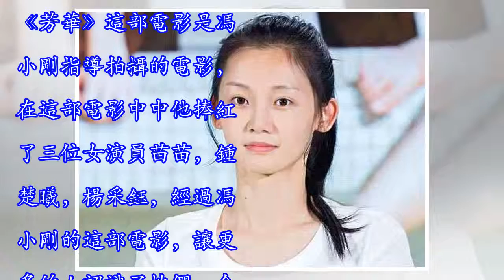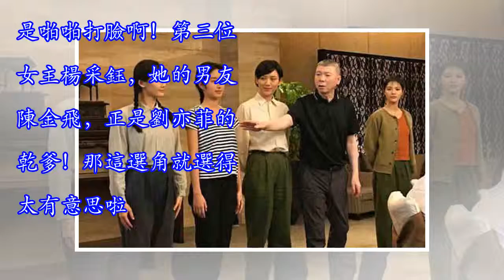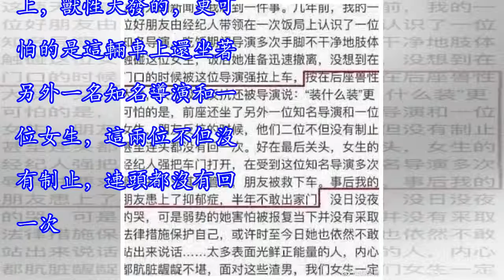芳華女主揭露某知名導演的「醜陋面孔」！大罵是手腳不幹凈的渣男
《芳華》這部電影是馮小剛指導拍攝的電影，在這部電影中中他捧紅了三位女演員苗苗，鍾楚曦，楊采鈺，經過馮小剛的這部電影，讓更多的人認識了她們，今天就就從這三位女演員身上講一些事情。第一位講苗苗，《芳華》上映，馮小剛攜楊采鈺鍾楚曦頻頻亮相，唯獨苗苗鮮有出現，連慶功宴都沒她的份兒。這個現象大家猜測是因為苗苗沒簽華誼，所以華誼不帶著玩唄。第二位講鍾楚曦，在拍《芳華》時，馮小剛堅稱不用整容臉。鍾楚曦其實在出演《芳華》前，已經拍過不少影視劇了，但這前後臉差距也太大了吧，看了這個照片估計馮小剛也是啪啪打臉啊！第三位女主楊采鈺，她的男友陳金飛，正是劉亦菲的乾爹！那這選角就選得太有意思啦。這還是平民選角么？！最主...